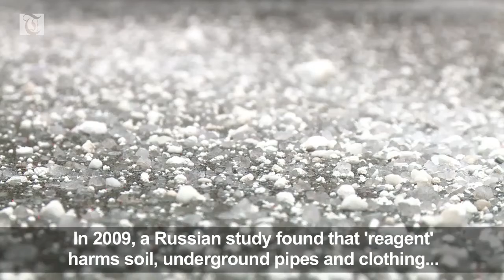In mammoth Moscow snow clearing, some balk at use of chemicals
Muscovites fed up with corrosive snow salt.